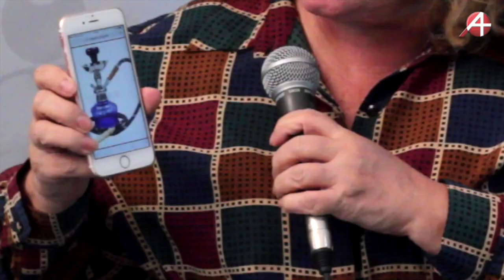Parar de fumar - Médico e ex-fumantes falam sobre Malefícios do Cigarro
Tabagismo - Médico e ex-fumantes falam sobre Malefícios do Cigarro. Programa de entrevistas sobre saúde com médicos do Hospital Anchieta, em Taguatinga. Especialista Dr. Célio Campos, Clínico geral fala sobre os riscos à saúde de fumar cigarro VEJA TODOS OS PROGRAMAS COMPLETOS - TALK SHOW SAÚDE EM DIA